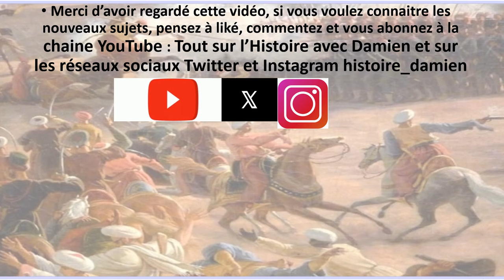Les Mamelouks : esclaves, cavaliers et sultan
Enfants enlevés sur les terres turques, éduqués dans l'islam et arabisés, les Mamelouks constituent les cadres de l'armée de Saladin. Ils prirent le pouvoir en 1250, en renversant les Ayyoubides, et règnent sur l'Egypte jusqu'en 1517.
Pour plus d'informations :
- André Clot, L'Égypte des Mamelouks 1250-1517. L'empire des esclaves, Paris, Perrin, 2009.
- Eugène Rogan (trad. de l'anglais), Histoire des Arabes : de 1500 à nos jours, Paris, Ed. Perrin, 2013.
- Les écrits de l'historien Ibn Khaldoun (Tunis, 1332 - Le Caire, 1406). Dans son Histoire Universelle (Mukkadima), le Kitab al-Hibar est un exposé sur le système mamelouk.
- Les écrits d'Ibn Taghribirdi, datant du xve siècle, principalement sur la furûsiyya.